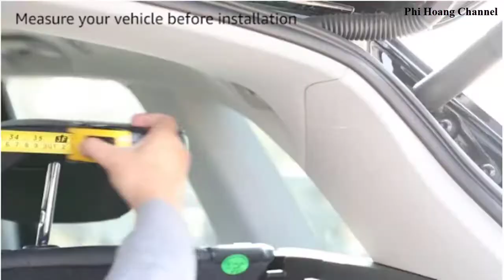Adjustable Dog Car Barrier - 16-Inch – Best Car Accessories 2022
About it:
+Barrier for keeping a dog restricted to a vehicle’s cargo area, safely away from the driver and other passengers.
+Adjustable side panels allow for customizing the width to ensure full coverage.
+Grid design reduces damage from gnawing and ensures unobstructed views (no blind spots).
+Made of durable steel and plastic; easy to install; sleek black color; fits larger SUVs.
+Measures 41 by 2 by 16 inches; backed by an Amazon Basics 1-year limited warranty.